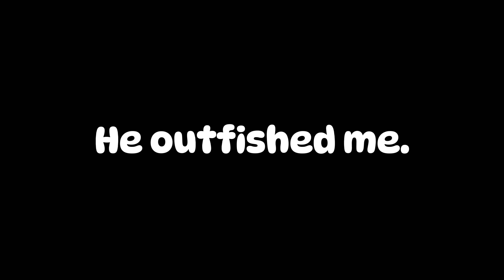Catching Bass in Kings Bay with My Little Brother!!! (He Outfished Me) | Live Mud Minnows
In this video I took my little brother out on my Gheenoe to catch bass on live mud minnows. After catching 10 the day before, including one 5 pounder, I was confident that we were going to land something. Although we only landed 2, we had a great time and I got some extra fishing in the day after as well. I hope you enjoy this one! tight lines.